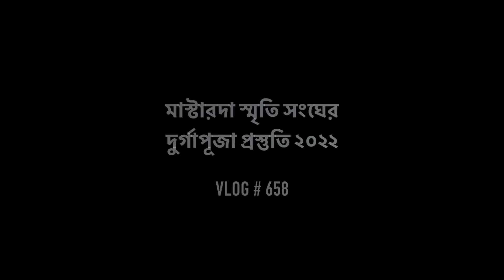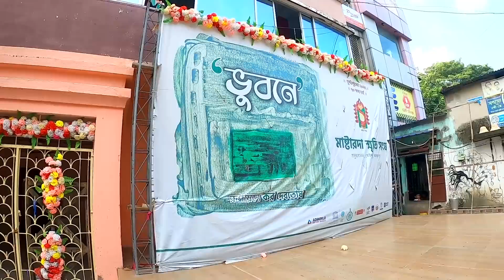পরিবেশ-বান্ধব জিনিসের প্যান্ডেল | Masterda Smriti Sangha Durga Puja 2022 | Kolkata Durga Puja 2022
👉Nomoskar, Masterda Sriti Sangha Durga Puja 2022 er preparation niye ei video ta banalam. Kolkata Durga Puja 2022 er aro onek vlog asche. North Kolkata Durga Puja te Masterda Sriti Sangher ebarer theme Vubone. Somosto Eco friendly jinis diye ebar durga puja pandal ta toiri hoche.

👉My Gears :
DSLR : Nikon D5300
Lens : 18-55 MM, 70-300 MM Kit
Camera Case : Easycover Camera Case For Nikon D5300 (Black)
Primary Phone : LG G8X Thinq (Black 128 GB, 6 GB RAM)
Secondary Phone : Redmi Note 7 Pro
Microphone : Boya BY BM-3031 On Camera Shotgun Condenser Microphone
Action Camera : Gopro Hero 8 Black
Rechargable Battery Charger : Sony BCG-34HHN CIN5 Battery Charger
Laptop : Macbook Air M1 (Space Grey)
SSD : Crucial BX500 240GB 3D NAND SATA 2.5 Inch SSD
Hard Drive Case : Gizga Essentials Pouch For 2.5 Inch Hard Drive